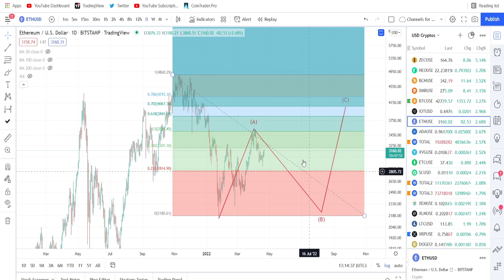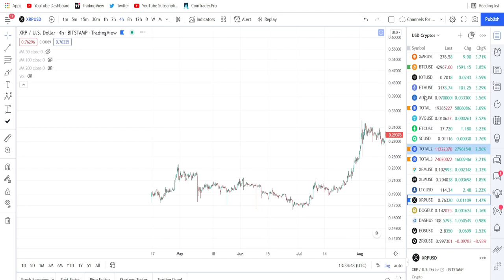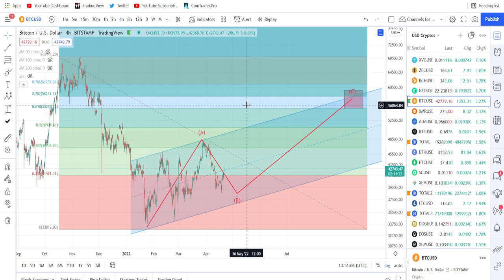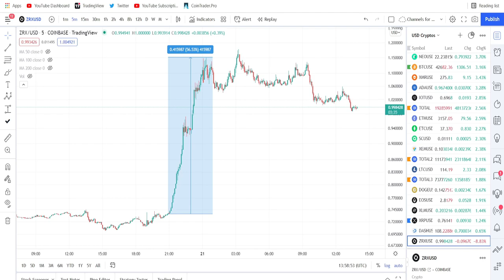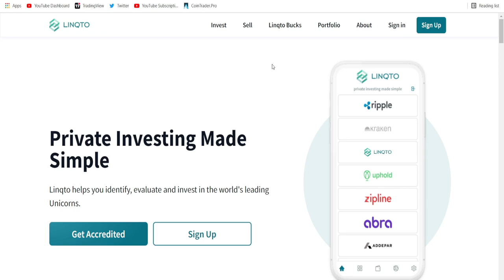GREEN MARKET DAY as Bitcoin Price Chart and Altcoin Market Rise, Early Sign of Another Altcoin Rise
bcbacker.crypto